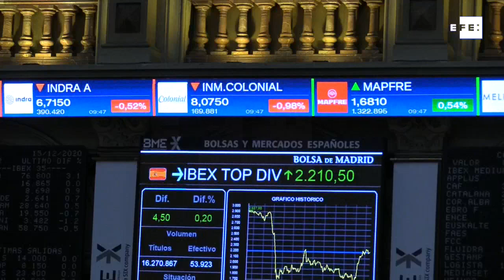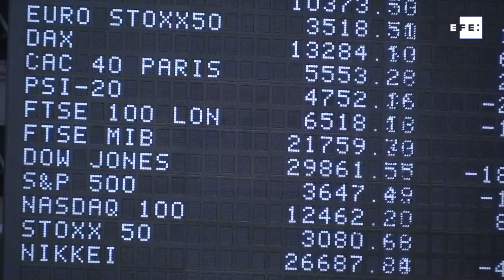El Ibex 35 mantiene retrocesos del 0,05 % tras la apertura en los 8.134 puntos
Madrid, 15 dic (EFE).- El Ibex 35 iniciaba la jornada con pérdidas del 0,10 % que aminora tras la apertura y se mueve en los 8.130 puntos con Inditex acumulando pérdidas superiores al 2 % tras presentar cuentas.